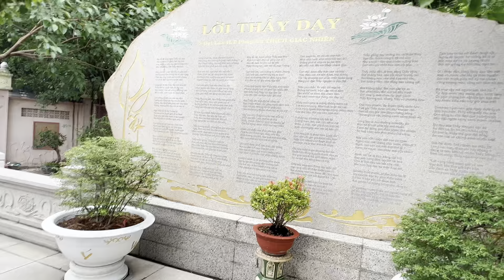Quỳnh Quỳnh dâng hoa lễ phật, phóng sinh chim cầu bình an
Các bạn nhớ Đăng ký, Like và Share để ủng hộ tinh thần cho anh Dương Lâm Đồng Nai và nhận được những thông tin, video mới nhất về các hoạt động nghệ thuật của Lê Dương Bảo Lâm ngaaa 😍